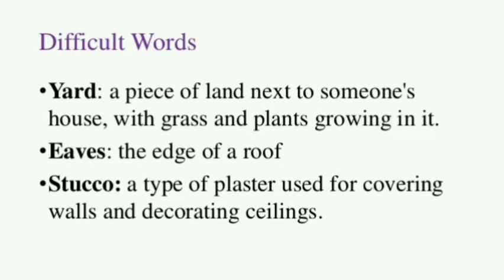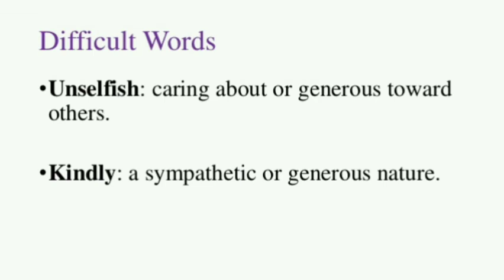A house, a home